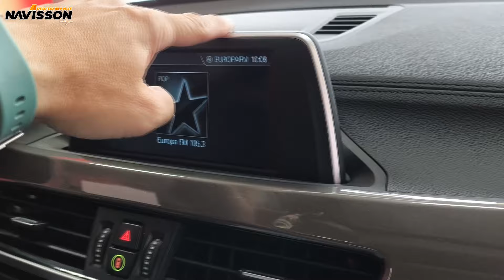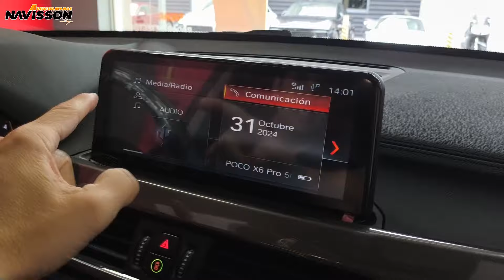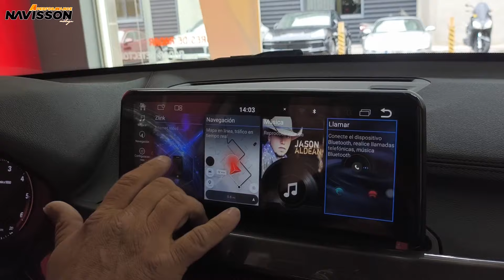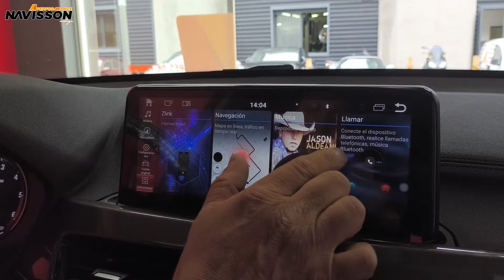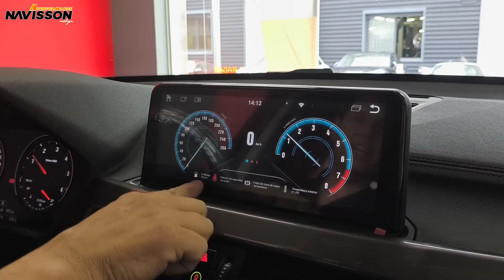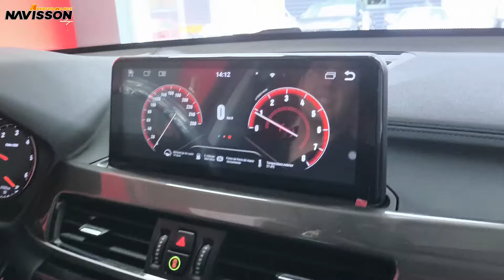Liberación y MOD en BMW X1 F48 - Instalamos Cámara de Aparcamiento + Carplay Android Auto - Libre!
Todo lo que YO uso en mi canal y MUY BARATO:
Placa EspS2Mini para Liberar PS4
USB CHino para Liberar PS4
Raspberry Pi 3 para Liberar Ps4
Funda Xbox Series X
Carcasa Spider-Man Ps5
Microfono Maono
Soporte mando PS4
Aro de Luz
Volante logitech
y Mucho mas!